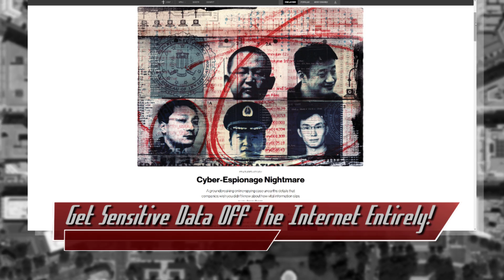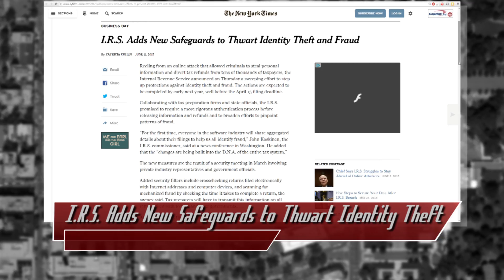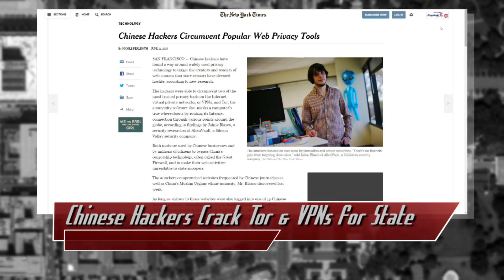China Cracks Tor & VPN?!? IRS Adds Security, Cyber-Espionage Nightmare, OPM Breach Timeline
Hak5 -- Cyber Security Education, Inspiration, News & Community since 2005:
The IRS is stepping up security, Krebs has a great timeline of the OPM Breach, Chinese activists and journalists that relied on Tor or a VPN and were logged into any of 15 web portals might have a problem… and, frankly, you might want air gap EVERYTHING your company cares about.

Links:
Cyber-Espionage Nightmare:

How I Learned to Stop Worrying and Embrace the Security Freeze

Why the “biggest government hack ever” got past the feds

I.R.S. Adds New Safeguards to Thwart Identity Theft and Fraud